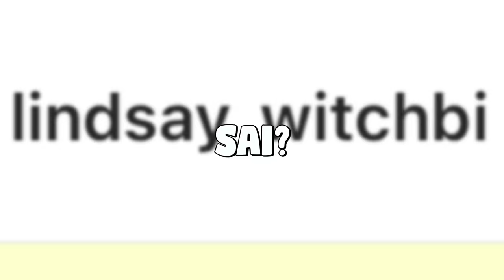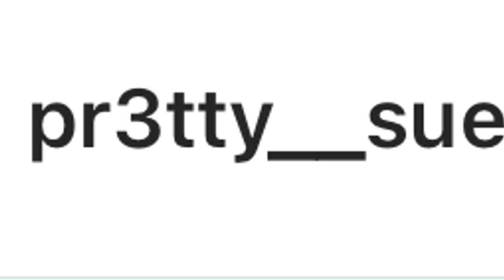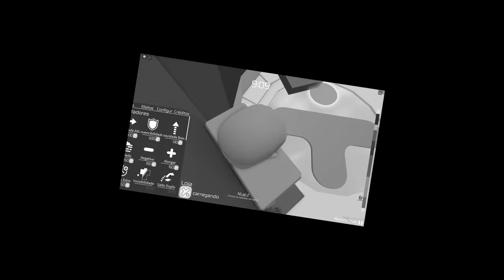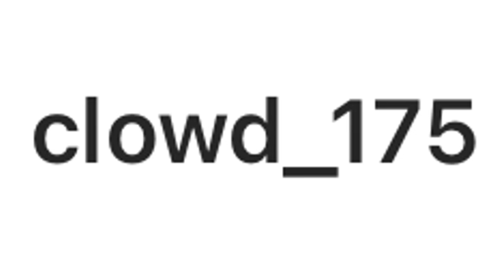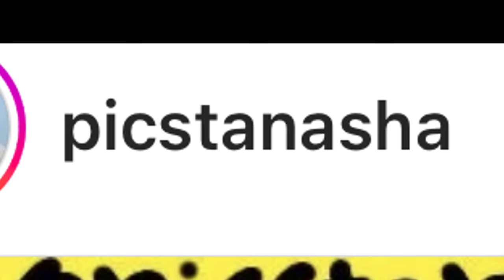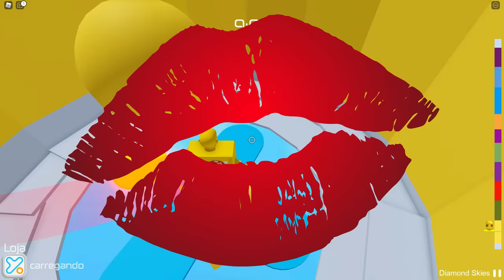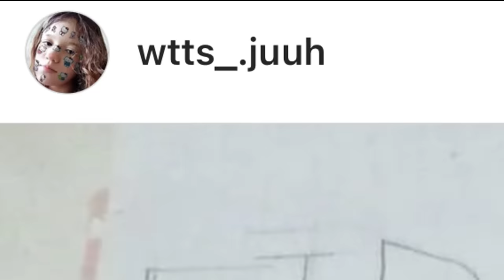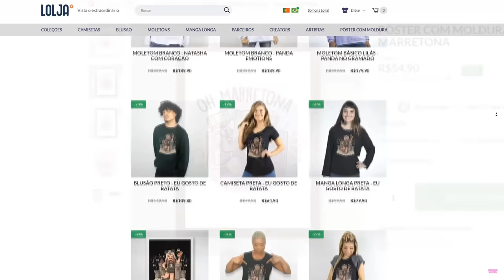ET DOIDO REAGINDO a FANARTS de INSCRITOS!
🐼 Oioi Pandineos, no vídeo de hoje o nosso querido e amado ET DOIDO reagiu as fanarts (desenhos) feitos por inscritos! As FANARTS mais DOIDAS e MALUCAS assim como ele! 😂 Assista até o final para ganhar um queijo do ET DOIDO...

NatashaPanda😊